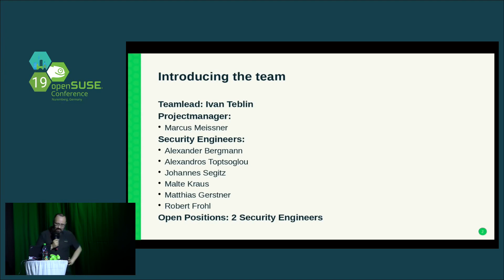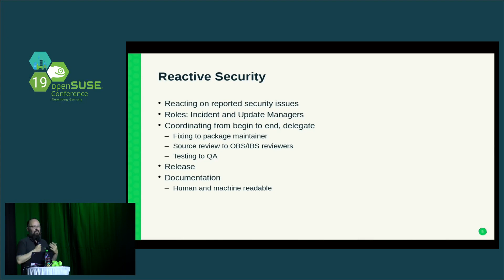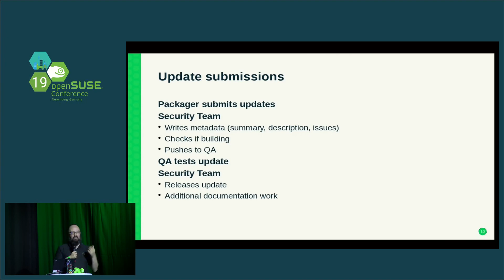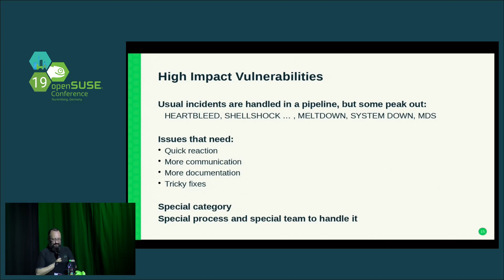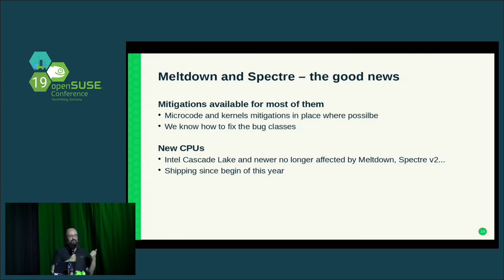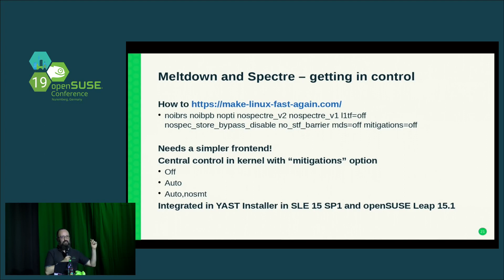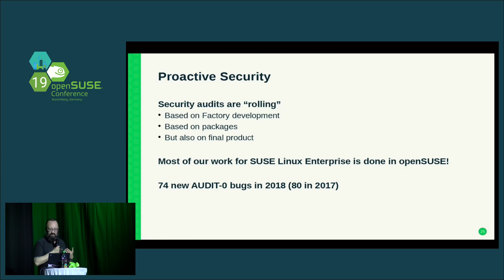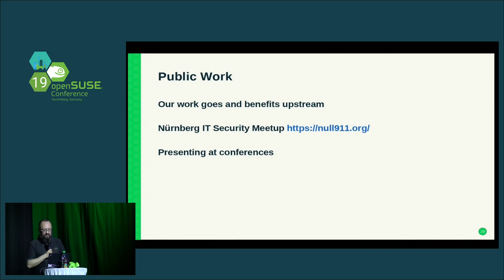openSUSE Conference 2019 - SUSE Security retrospective for last year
Situation normal - all fine

Another year - another security retrospective.

The talk will introduce the SUSE security team and its members, our areas of work
and responsibilities.

The talk will show some statistics and interesting details of last year security issues, and go in detail on some of the specific codenamed ones.

A special focus will be on updated classification and overview of last years Meltdown and Spectre like CPU issues, describing them and the mitigations that SUSE has been deployed.

As the SUSE security team has grown in the last year, we also increased our work in both proactive security and related areas, which the talk will briefly highlight

and responsibilities.

Marcus Meissner